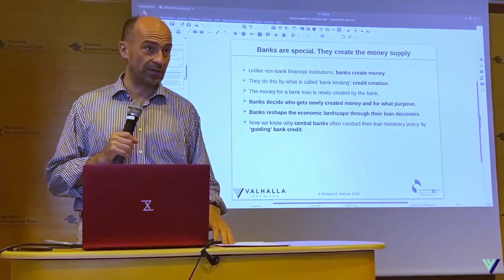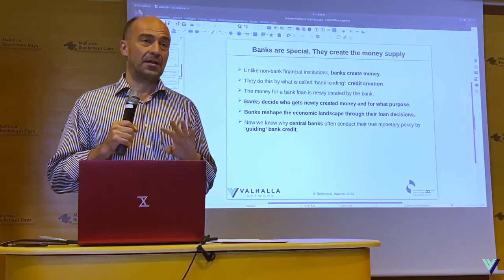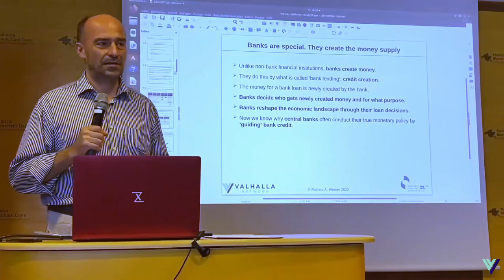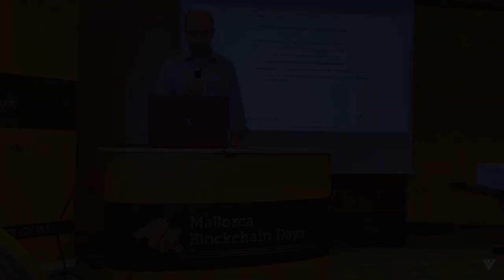The Threat of Retail CBDCs & Power of Decentralised Banking - Richard Werner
What is the threat of retail CBDCs? How did China create a decentralised banking system? Prof. Richard Werner speaks at Mallorca Blockchain Days III on banking, Valhalla Network, and CBDCs.

Richard describes how Deng Xiaoping travelled to Japan after witnessing double digit economic growth to learn the secret power of a decentralised banking system, before returning to China to build a similar banking system.

Prof. Richard Werner is the Chair of Valhalla Network DAO Werner holds a First Class Honours B.Sc. in Economics from the London School of Economics and a doctorate in Economics from the University of Oxford. In the early 2000s, Richard authored the Japanese #1 best-seller 'Princes of the Yen'.